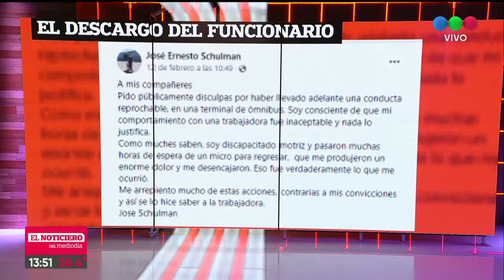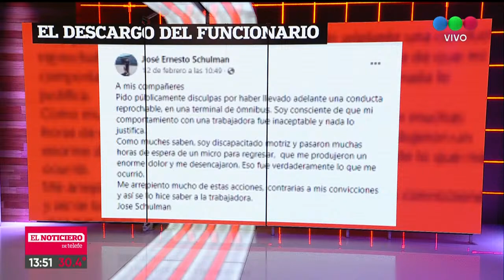FUNCIONARIO de DERECHOS HUMANOS GOLPEÓ a una CHICA - El Noti de la Gente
El secretario de la "Liga Argentina por los Derechos Humanos", José Schulman, insultó y agredió físicamente a la empleada de la terminal de ómnibus de Santa Clara del Mar, al enfurecerse por la demora en la llegada de su micro.

A las horas del violento ataque, se disculpó a través de redes sociales por su por su "conducta reprochable", y se excusó diciendo: "Como muchos saben, soy discapacitado motriz, y pasaron muchas horas de espera de un micro para regresar, que me produjeron un enorme dolor y desencajaron".

Milva Castellini, Mauro Szeta, la China Ansa y Fer Carlos dan las últimas noticias de Buenos Aires, del país y el mundo, en el noticiero de los mediodías argentinos